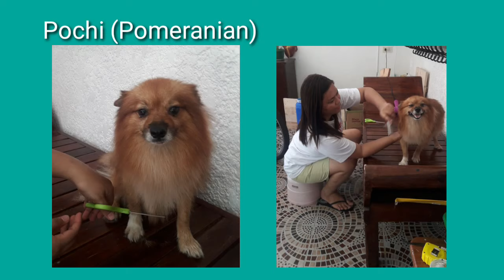Pomeranian and shih tzu Crossbreed development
Shih-pom// pomshih